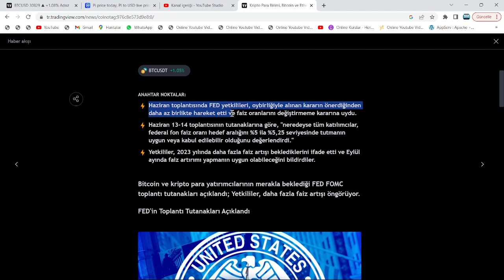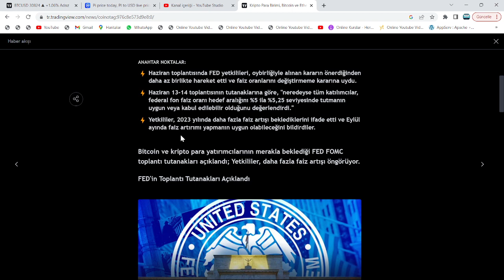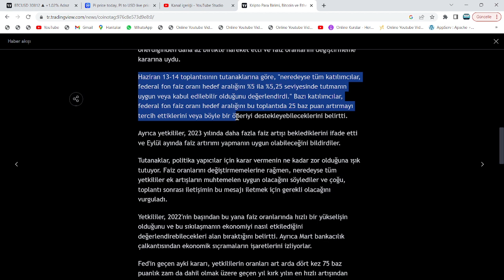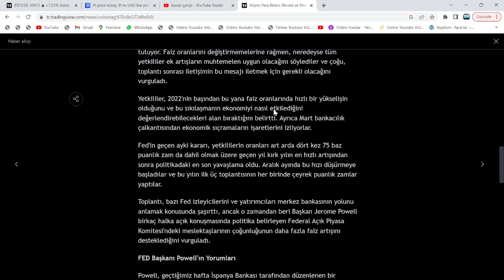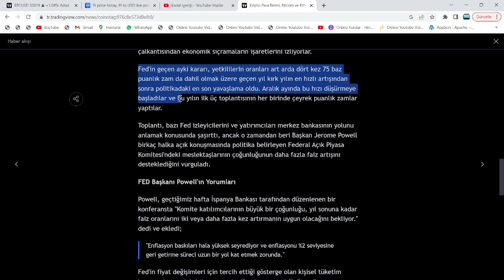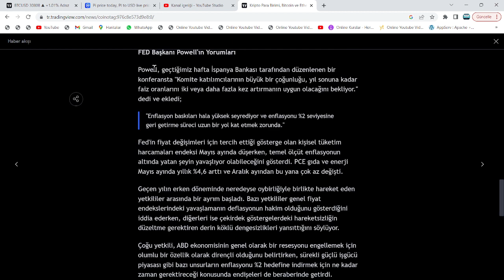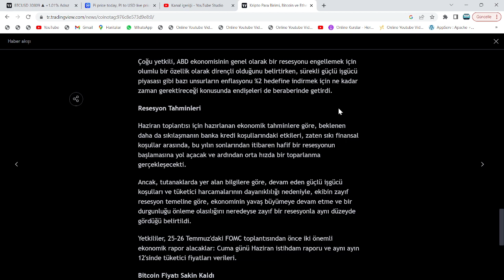POWELL KONUŞTU: O BİLE KABULLENDİ!🚀FED TUTANAKLARI YAYIMLANDI, BTC VE ALTCOİN BOĞA'SI KAÇINILMAZ...🔥